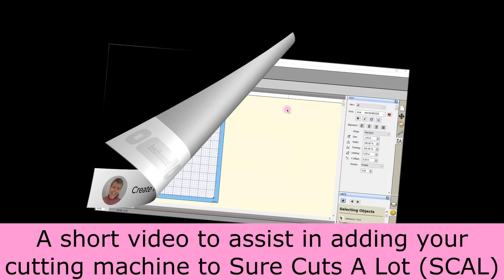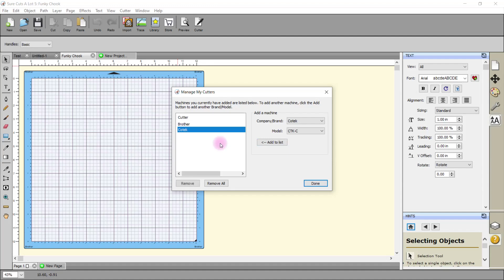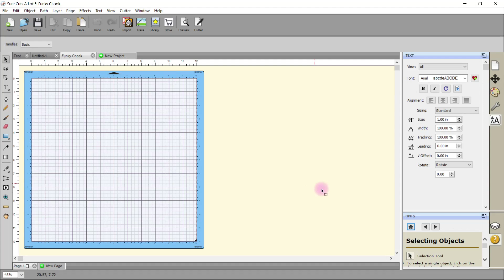Sure Cuts A Lot 5 | How to Set Up a Cutting Machine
In this video, I’ll walk you through the steps to set up your cutting machine in Sure Cuts A Lot 5 (SCAL5). Whether you're connecting for the first time or need a refresher, this tutorial will guide you through the process to ensure your machine is ready for crafting. Find where to select your machine and other settings, you’ll learn everything you need to start cutting your designs with ease.

Hey, I'm Sue, founder of the popular Create With Sue website and Facebook group.  Join me for Scan N Cut creativity on my

We can embark on this creative journey together! Happy creating! Sue